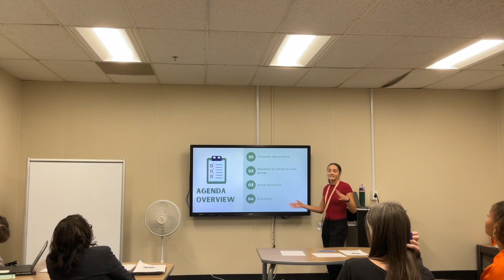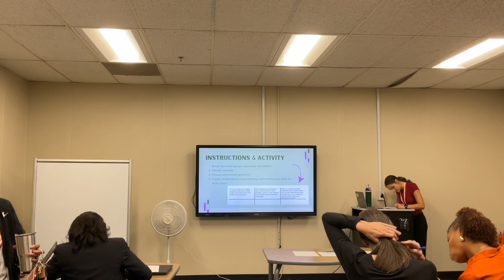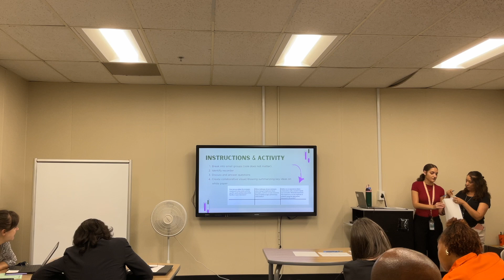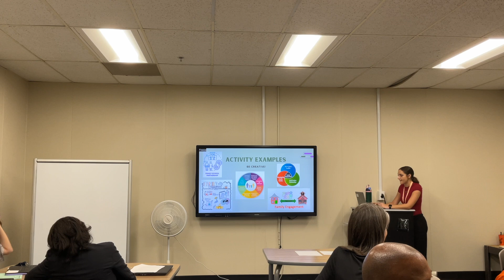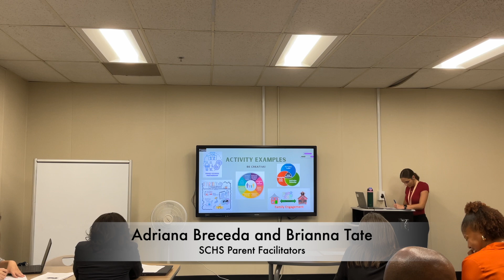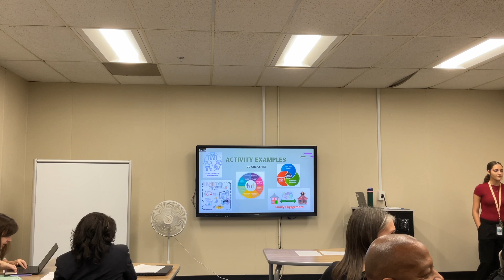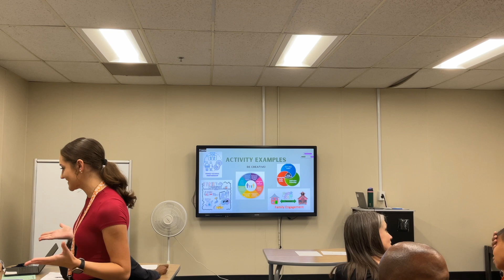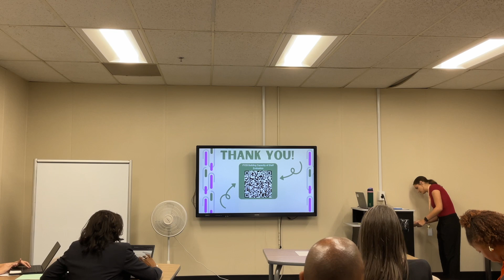Building Staff Capacity I